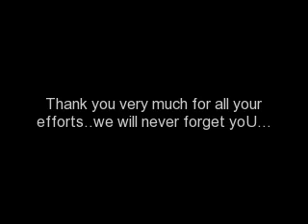charo soriano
THE BEST AMONG THE REST,,,,beauty,brains,talent,
heart and fans.